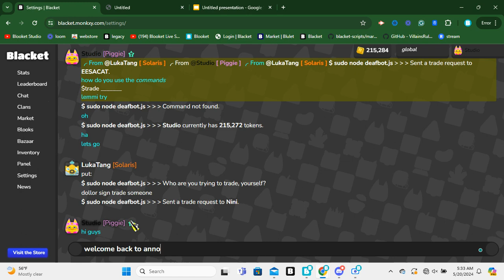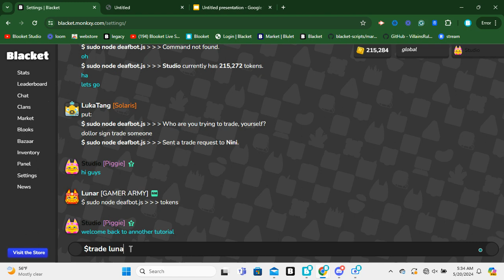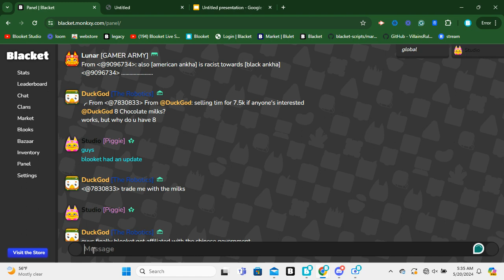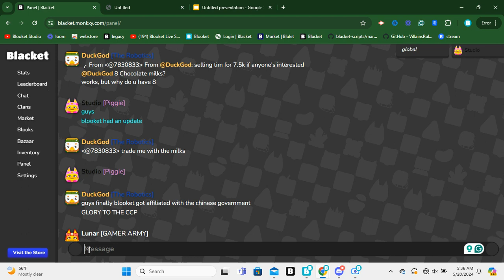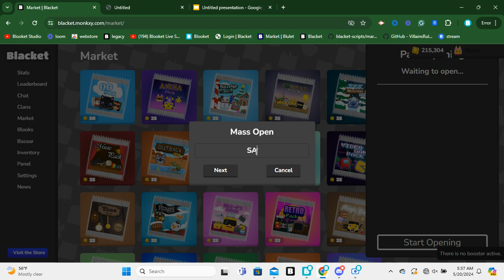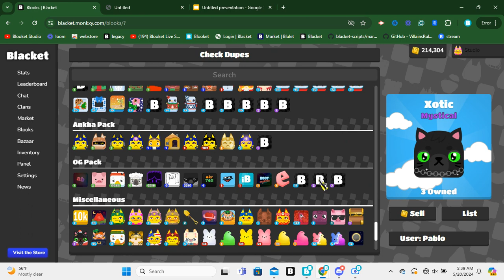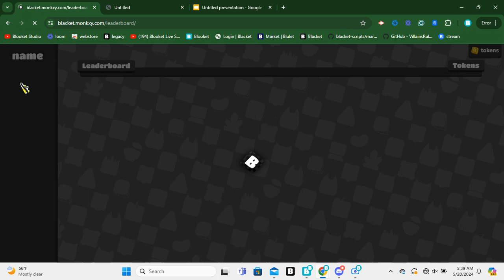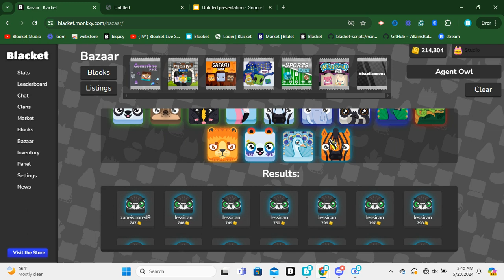I got Better Blacket (tutorial)